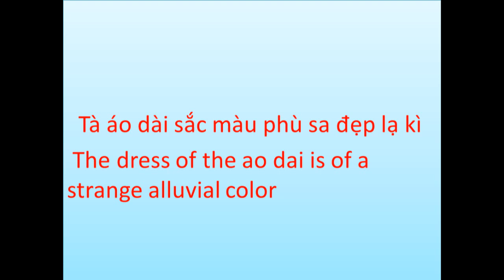Tà áo dài sắc màu phù sa đẹp lạ kì - The dress of the ao dai is of a strange alluvial color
Tà áo dài sắc màu phù sa đẹp lạ kì
 The dress of the ao dai is of a strange alluvial color